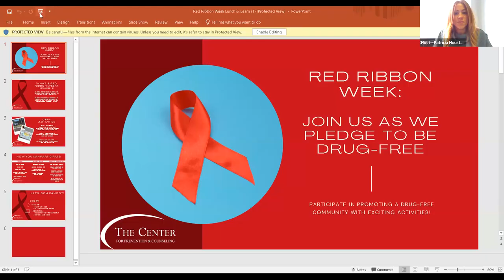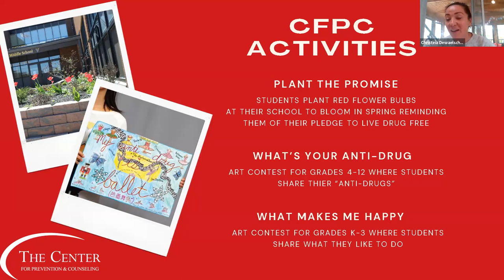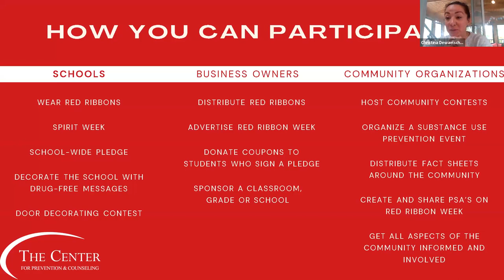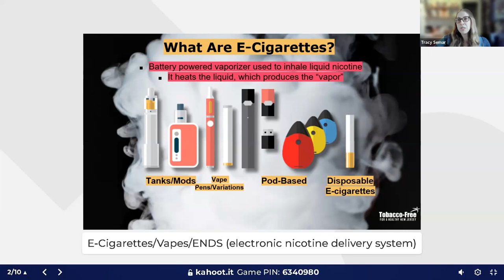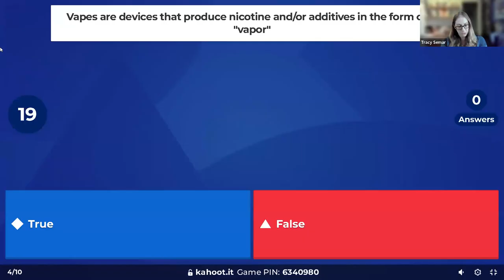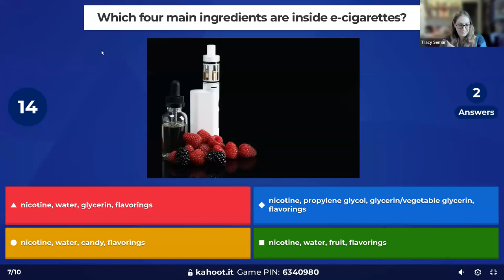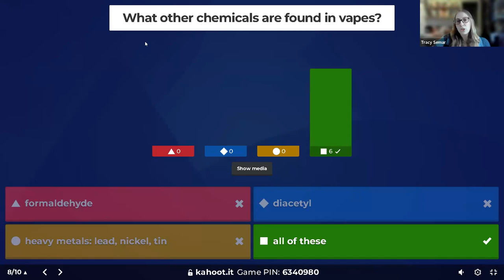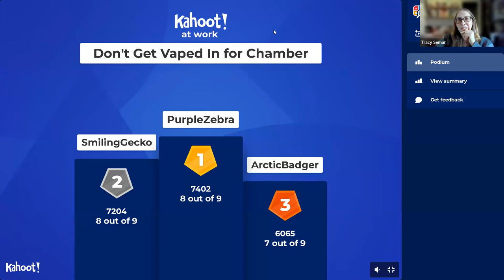Overview of the NJ4S programs and services available to S & M Counties Including Don't Get Vaped In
This Educational Lunch event is held every Thursday at noon and highlights expert speakers on topics relevant to caregivers, educators, and professionals charged with supporting challenged youth aged 3-21. Feed your belly and fortify your creativity, resources, and knowledge to face today’s challenging environment.

FPMS' Mission Statement
 Family Partners of Morris & Sussex counties facilitates the empowerment of parents and caregivers of children with emotional, behavioral, and mental health challenges through a community-based, family-centered, culturally competent system of support, education, and advocacy.

Family Support Organizations (FSOs) are family-run, county-based organizations that provide direct family-to-family peer support, education, and advocacy to family members of children with emotional and behavioral challenges.

Family Partners Of Morris & Sussex Counties' WARMLINE
Our warm-line phone support is available during regular business hours to help connect you to available community resources and for general questions that you may have.

Today's speakers: Jenna Grimaldi, Tracy Semar & Christina Dewaelsche
Host: Patricia Houston

Patricia Houston
Family Partner M/S Counties
Outreach Coordinator | CFSP & NHA Certified Trainer

This L&L  covered the following topics:
This is an Overview of the NJ4S programs and services available to Sussex & Morris Counties Including Don't Get Vaped In, as well as NJ4S community services celebrating Red Ribbon Week. Additionally, recognizing substance use prevention, NJ4S' presentation includes Red Ribbon Week activities and culminates with Don’t Get Vaped in, which includes further vaping education resources for Morris and Sussex County communities.

Speakers:

Jenna Grimaldi, Prevention Consultant with MHA NJ4S program

Tracy Semar and  Christina Dewaelsche, Prevention  Specialists at the Center for Prevention and Counseling. Both, Tracy and Christina serve as consultants to the Mental Health Association for the NJ4S program in Sussex County.